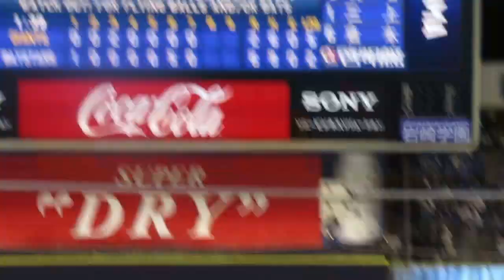三上朋也（TOMOYA MIKAMI）／ピッチャー三上朋也！／2017.7.23 横浜DeNAベイスターズ×読売ジャイアンツ うそにゃん 横浜スタジアム